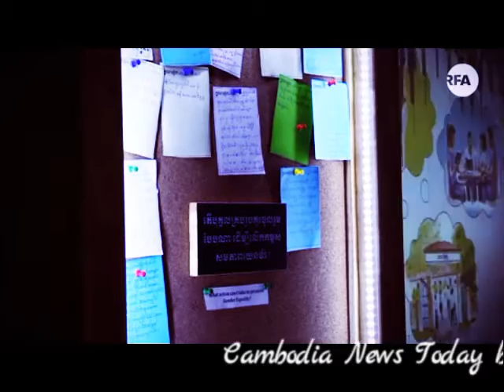The screen a video from wedding | Cambodia News Today